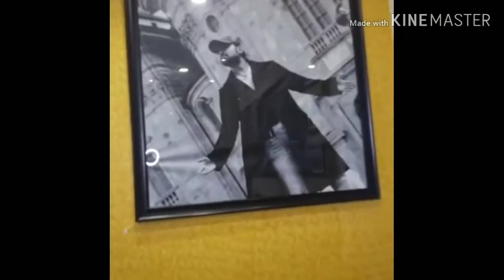Viral song | Teri Meri Kahani |Himesh Reshammiya | Ranu Mondal | Idea By Chance